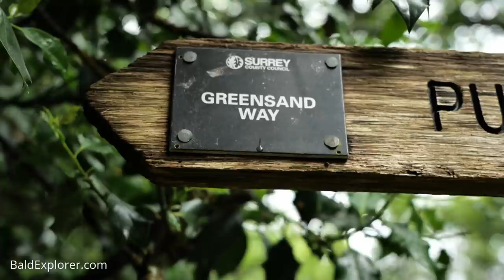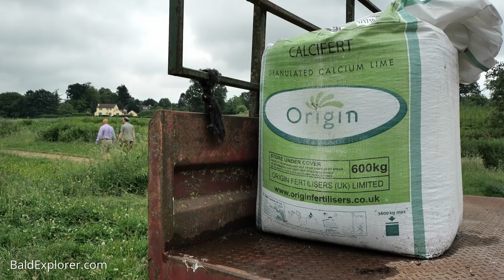The Greensand Way - Buckland to Reigate Heath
It has been a while - a virus may have been responsible - but I am back on the Greensand Way with walker, Matthew Holdsworth. In this episode, we start at Buckland in Surrey and follow the long-distance trail to Reigate Heath and the windmill there.